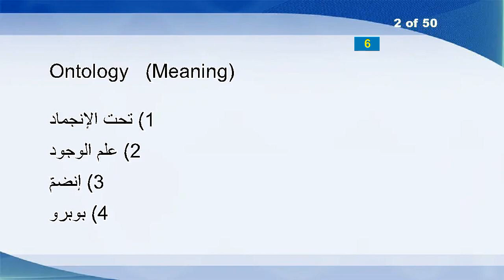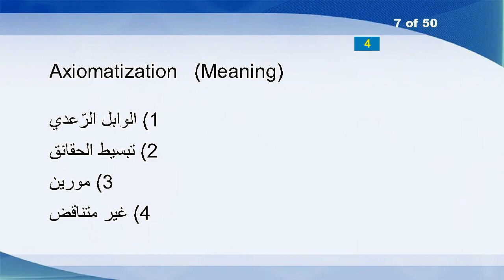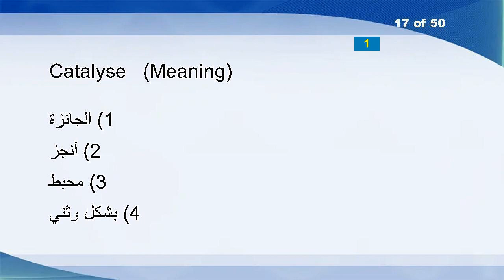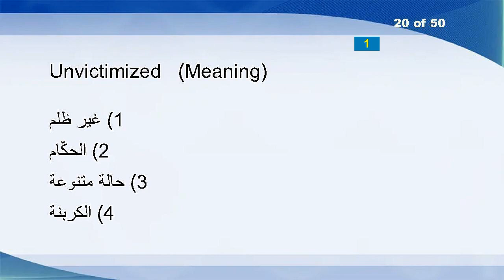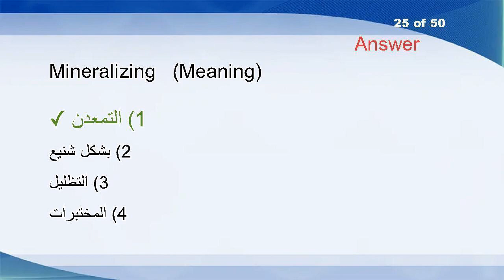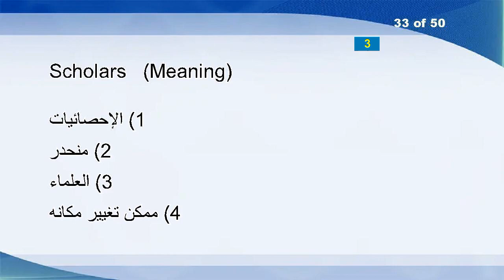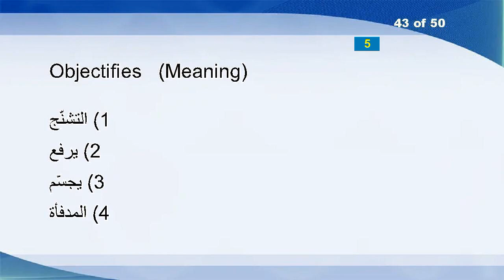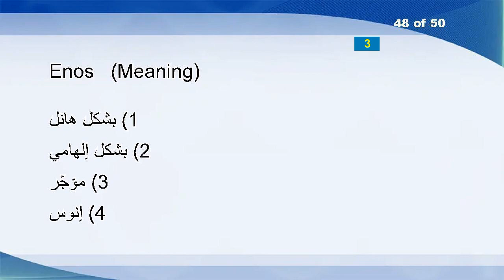English Arabic Vocabulary Word Power Test 1435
Israel
Ontology
Pail
Abaca
Adject
PDP
Axiomatization
Behests
Transshipping
Antiquity
Padlock
Emersion
Thriftiness
Accordingly
Tinned
Silkworm
Catalyse
Garfield
Teleconferencing
Unvictimized
Pardonable
Daytime
Surreptitious
Prerecording
Mineralizing
Spacial
Sadist
Beseeched
Industriousness
Massacre
Brats
Clocking
Scholars
Naivete
Antihero
Curtseyed
CDC
Undecided
Nash
Thighs
Preallocation
Stoicly
Objectifies
Maguire
Bridges
Pigpens
Stereophonic
Enos
Transducers
Dunne